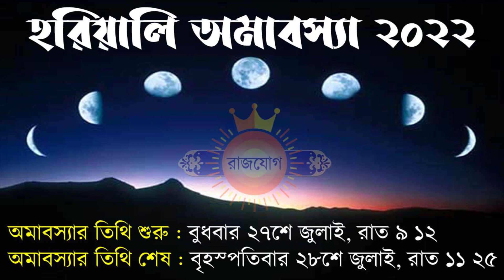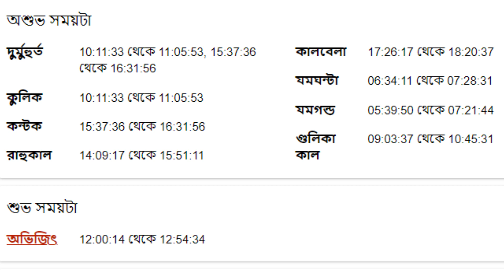২৮শে জুলাই ২০২২ - কুম্ভ রাশি আজকের রাশিফল - Kumbha Rashi 28th July 2022 Rashifal - Aquarius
২৮শে জুলাই ২০২২ - কুম্ভ রাশি আজকের রাশিফল - Kumbha Rashi 28th July 2022 Rashifal - Aquarius